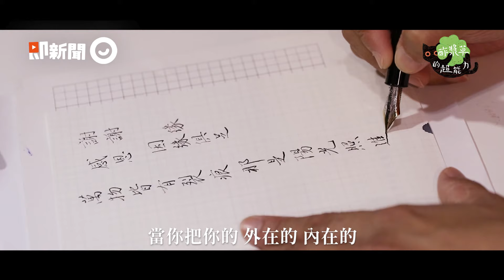心臟移植死而復生！改變人生勝利組觀念 黃健予用餘生與自己和解 @yourtstory_gee EP50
如果上天給你1次機會
可以把人生中「未做完、未做好的」再重新做一次
你最想完成的會是什麼呢？

56歲的黃健予
曾經的人生目標是當個「人生勝利組」
但在過度努力的結果之下
在2016年8/8號那天
他心肌梗塞突然地發作當場休克
透過心臟移植活了下來
與死神擦身而過之後
他開始重新思考自己的人生
發現之前還有許多不甘心、糾結的事情
於是他開始踏上「與自己和解」的旅程